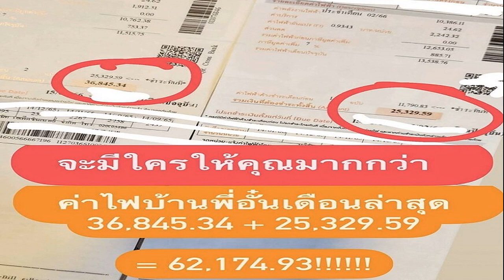อั๋น ตอกกลับชาวแซะ แขวะอวดรวย ทำไมไม่ช่วยคนจน ถามกลับ เป็นหน้าที่ใคร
เป็นอีกหนึ่งคนที่มีไลฟ์สไตล์ลักชัวรี่ เฟ้นหาของดีๆ ให้กับตัวเองอยู่เสมอๆ สำหรับพิธีกรคนเก่ง อั๋น-ภูวนาถ คุนผลิน ที่ล่าสุดเดินทางมาเป็นพิธีกร ในงานเปิดตัวธุรกิจใหม่ ผลิตภัณฑ์สกินแคร์ บำรุงและป้องกันผิวหน้า DAA-Series

จากนั้นได้ให้สัมภาษณ์ถึงเรื่องที่ถ่ายรูปกับรถหรูเคอนิกเซกก์ ไม่วายถูกแซะอวดรวย และเรื่องที่บ่นว่าค่าไฟแพง แต่ถูกจับเปรียบเทียบมีเงินจะซื้อรถ 140 ล้าน ค่าไฟแค่นี้ทำไมบ่นแพง

รถคันใหม่ 1 เดียวในไทย? “ไม่จริง มันจะมีทั้งหมด 6 คันในเมืองไทย 300 คันทั่วโลก ซึ่งจะให้พูดชัดๆ คือยังไม่มีใครได้รถ ยังไม่มีใครต้องจ่ายเงิน ที่ได้ทั้งหมดคือสิทธิในการจองแค่นั้นเอง แล้วถ้าดูที่พี่อั๋นเขียน คือให้ผ่อน 100 ปีไหม คือแค่ได้สิทธิในการจอง (มีเงื่อนไขไหม อย่างแบรนอื่นเขามี?) อุ๊ย ไม่เห็นมีอะไรเลย และเขายังไม่สามารถยืนยันได้ด้วยว่าจะได้เมื่อไหร่ เพราะ 1 ปีเขาผลิตได้ 25 คัน และต้องกระจายไปทั่วโลก คันที่เห็นนั่นแค่รถต้นแบบ คันนั้นมีอุปกรณ์ทุกอย่าง 90 เปอร์เซ็นต์ แต่ไม่มีเครื่องยนต์
ตัดสินใจว่าจะซื้อ? “ยังๆ ยังไม่ต้องตัดสินใจว่าจะซื้อหรือไม่ซื้อ เราแค่จองไว้ (ทำไมถึงชอบ?) เอาพูดตรงๆ เลยนะ เพราะมันไม่มีวันขาดทุน (เพื่อการลงทุน?) ใช่ มันเมคเซ้นส์ในแง่ว่ามันไม่มีวันขาดทุน เหมือนสมมติว่าพี่อั๋นซื้อนาฬิกา ปาเต็ก ฟิลิปป์ บางรุ่น หรือ โรเล็กซ์ บางรุ่น หรือ แอร์เมส บางรุ่น เราก็จะไม่มีวันขาดทุน ถ้าเราได้สิทธินั้นในการซื้อ อันนี้ก็เหมือนกันด้วยความที่มันลิมิเต็ดมาก ถ้าจะมองว่ามันคือการลงทุน มันคือการลงทุนที่ปลอดภัย
ณ ตอนนี้มีคนจองรอซื้อต่อหรือยัง? “ถ้าปล่อยก็มีร้อยเปอร์เซ็นต์ เพราะเขามีลิสต์ไว้อยู่แล้ว แต่ส่วนใหญ่ถ้าของพวกนี้ถ้าได้ของมาแล้วค่อยปล่อย ได้กำไลเยอะกว่า
ตกใจไหม ทีแรกจ่าวบอกว่ามีคันเดียว? “ตกใจ แต่คิดว่าเกิดจากการพาดหัวกันไป มี 1 สื่อพาด ก็จะพาดตามๆ กันไป พี่ก็เอ๊ะเขียนอะไรไม่ขัดหรือเปล่า อุตส่าห์เขียนให้เกินจริงด้วยนะ 100 ปี จะได้รู้ว่ามัน 100 ปีนะ”

คร่าวๆ คาดว่าน่าจะได้รถเมื่อไหร่? “ไม่รู้เลย ไม่แน่ใจ แต่ไม่น่าจะภายใน 2 ปี เป็นไฮเปอร์คาร์ด้วย ณ วันนั้นที่ถ่ายรูปคือ นอกจากสิทธิในการจอง ก็มีผู้บริหารของเคอนิกเซกก์เขาบินมาพอดี ก็มีการแสดงความยินดีกัน แล้วมันเป็นไฮเปอร์คาร์ที่มีคอนเซ็ปต์สำหรับครอบครัว ก็เลยพอดีกับเรามั้ง เขาก็ขอว่าช่วยโพสต์หน่อยได้ไหม ซึ่งมันก็เลยออกมาเหมือนเราจ่ายไปแล้วเลย 140 ล้าน พี่ไม่มีเงินหรอกครับ
ไม่ได้มี 140 ล้าน? “ถึงมีหรือไม่มีไม่สำคัญ แต่ยังไม่ได้ซื้อก็แล้วกัน แค่ได้สิทธิในการจองเท่านั้นเอง (พี่จ๋าว่ายังไงบ้าง?) เขาก็รู้เพราะไปด้วยกัน เขาเข้าใจว่ามีทุกอย่างในโลกถ้าซื้อแล้วขาดทุนก็คือขาดทุน แต่ของบางอย่างมันไม่ขาดทุนครับ
พอข่าวออกไปก็เหมือนเดิม มีคนเข้ามาแซะ อวดรวย? “คือถ้าใครจะว่าอวดรวย ก็ว่าอะไรไม่ได้ ไม่รู้จะอธิบายยังไง แต่จริงๆ ถ้าใครตามพี่อั๋นจริงๆ พี่ไม่ได้อวดรวยนะ พี่ไม่ได้ถ่ายรูปกับพวงมาลัยรถ ไม่ได้ถ่ายรูปโชว์นาฬิกา โชว์แหวน เสื้อก็ไม่ใส่ให้มีโลโก้นะ หรือทำแบบนั้นก็ไม่ผิดนะ ต่อให้ใครทำแบบนั้นก็ไม่ผิดนะ ถ้าใครมีทัศนคติกับสิ่งที่เราไม่ได้ทำ หรือถ้าเราทำเราก็รู้ว่ามันไม่ผิด ก็ไม่ได้รู้สึกว่าต้องติดค้างต้องอธิบายด้วยซ้ำ แค่ส่วนใหญ่อธิบายถ้าเขาถามดีๆ แต่ถ้ามีเจตนาอยากแวะมาด่าก็ตามสบาย สาธุ”